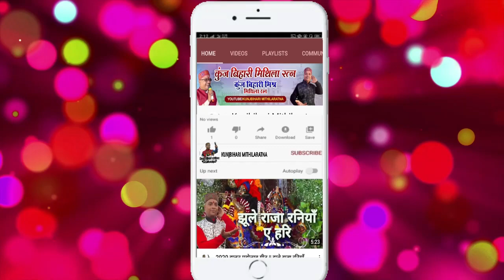Manak Ijoriya || Kunj Bihari Mishra ( mithilaratna ) || 2022 || Nandan Music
► Song:- Manak Ijoriya
► Singer:- Kunj_Bihari_Mishra (Mithilaratna)
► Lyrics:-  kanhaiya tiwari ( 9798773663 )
► Recording
► Comapany/Label:- Kunjbihari Mithilaratna
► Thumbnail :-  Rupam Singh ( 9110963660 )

►Booking of Show's For
Best wishes to Kunjbihari Mithilaratna